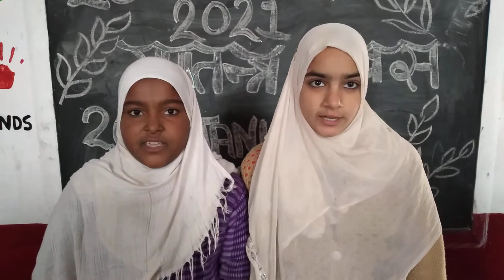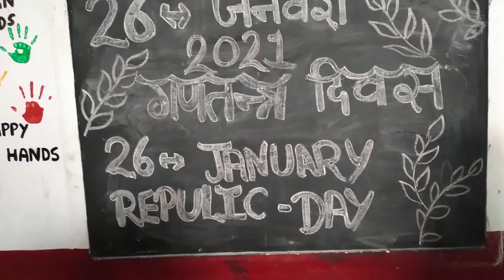26जनवरी गणतंत्र दिवस 2021 देशभक्ति गीत